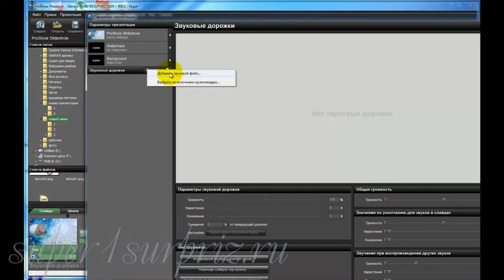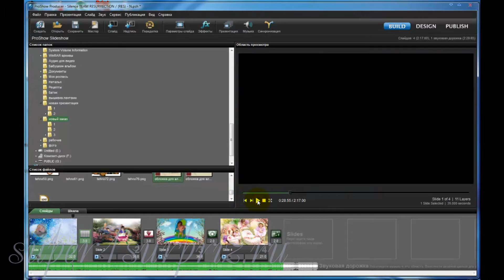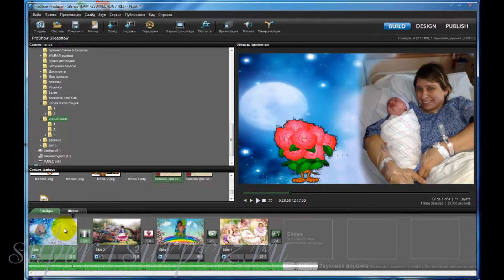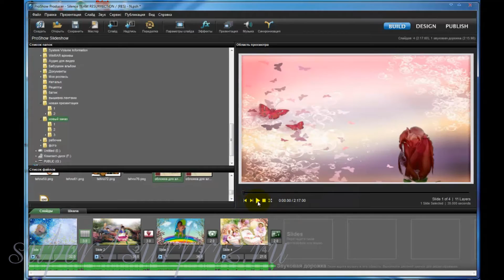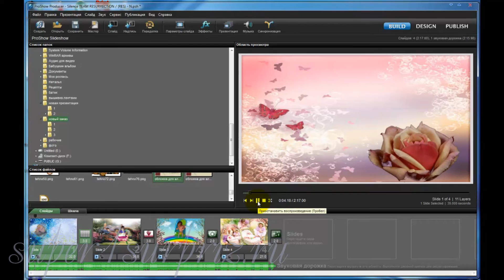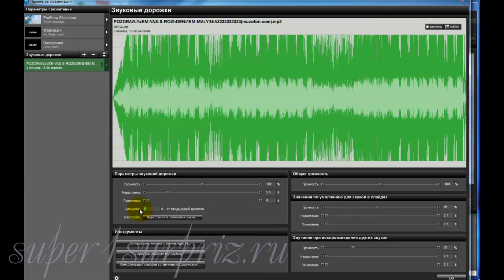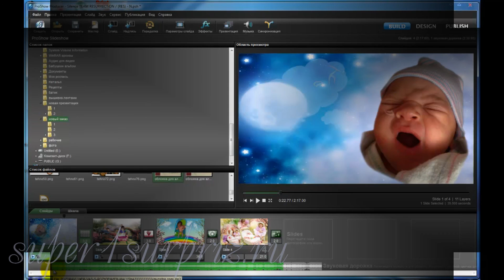Звук в Proshow Producer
Видеоурок для программы Proshow Producer для начинающих как добавить звук. Этот и другие видеоуроки вы можете посмотреть на сайте